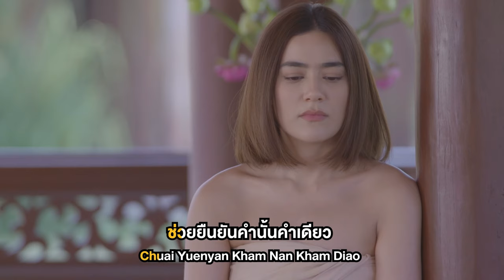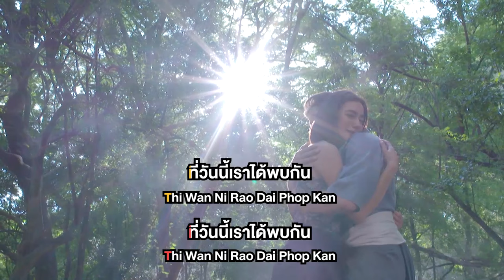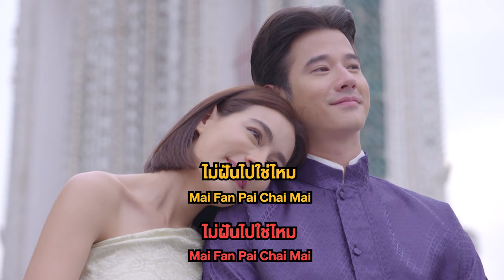ไม่ฝันไปใช่ไหม Ost.หมอหลวง | กลม อรวี Feat. หนึ่ง ณรงค์วิทย์ | Official Karaoke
ไม่ฝันไปใช่ไหม Ost.หมอหลวง

ศิลปิน  กลม อรวี Feat. หนึ่ง ณรงค์วิทย์
ทำนอง / เรียบเรียง  พิทยา พูลดาวทอง

ตั้งแต่เมื่อเราเจอะกัน  โลกนี้ก็เปลี่ยนไป

แค่มีเพียงเธอข้างกาย
ตั้งแต่เมื่อเราสบตา     ใจฉันก็เปลี่ยนไป
เพราะมีเพียงเธอเข้าใจ  มันดีแค่ไหนที่เราเจอะกัน

**ก็ไม่รู้มันคือความรักหรือว่าอะไร
 ทำให้หัวใจต้องมาหวั่นไหวอยู่ทุกคืนวัน
 ก็ไม่รู้มันคือความรัก หรือเป็นเพียงแค่ความฝัน
 ที่วันนี้เราได้พบกัน ไม่ฝันไปใช่ไหม

 เคยคิดถึงกันบ้างไหมเจ้าเอย  ตอบฉันสักหน่อยจะเป็นไร
 พูดคำที่อยู่ข้างใน
 ช่วยยืนยันคำนั้นคำเดียว  สักนิดนึงจะเป็นไร
 อย่าให้ใจของฉันต้องคอย   แค่เพียงอย่างน้อยพูดมาจากใจ

(ซ้ำ ** )